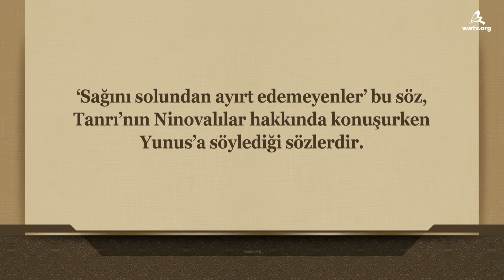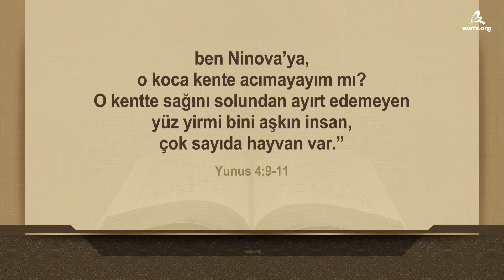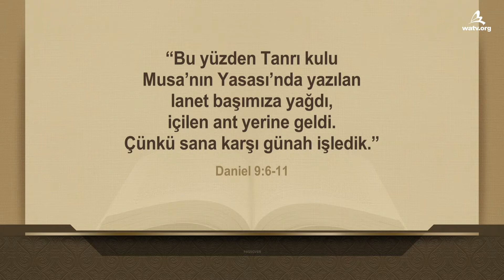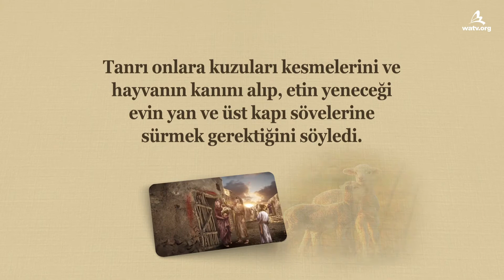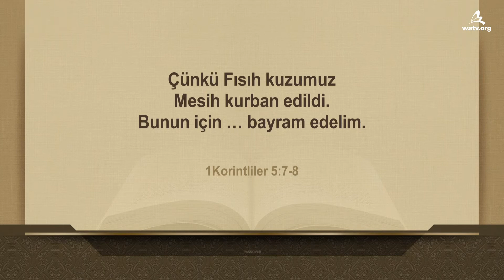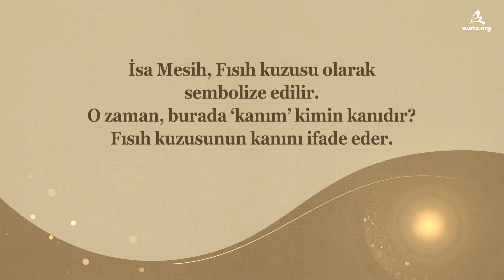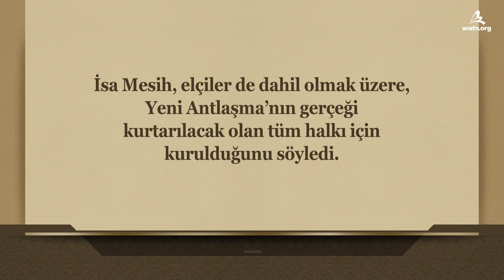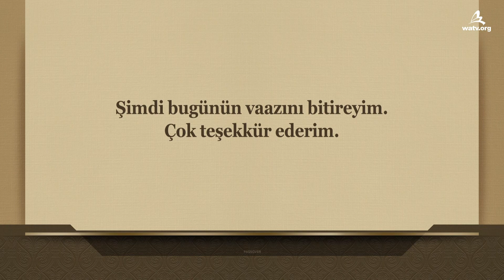Sağını Solundan Ayırt Edemeyenler [Tanrı’nın Kilisesi]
【Türkçe, Turkish】
[Bu ürünün tüm hakları Tanrı’nın Kilisesi Dünya Misyonu Toplumu’na aittir. Hiçbir şekilde kopya edilemez, çoğaltılamaz,dağıtılamaz ve yayımlanamaz.]

(Tanrı'nın yasalarıyla dünyayı uyandıran
Tanrı’nın Kilisesi’nin kutsalları)
Sağını solundan ayırt edemeyen
Ninovalı 120,000 insan,
Tanrı’dan alan haberi bildiren
Yunus’a kulak verip tövbe ettiler.
Bu çağda da Tanrı'nın yasalarını
anlamayan herkese kurtuluş gerçeği olan
Yeni Antlaşma Fısıh’ı bildirmeliyiz.

(Yeni Antlaşma Fısıh, felaketten
korunmasını sağlayan kurtuluş mührüdür)
Musa zamanında, Fısıh kuzusunun kanı bulunan
evler felaketten korundu.
Bunun gibi Yeni Antlaşma zamanında,
İsa Mesih’in bedeni ve kanını temsil edilen
Fısıh’ın ekmeği ve şarabını
yiyip içenler kurtulacaktır.

Kutsal Kitap’ın kehanetlerine göre,
Yeni Antlaşma Fısıh’ı tanıklık eden
Ahnsahnghong Mesih, son zamanlarda
insanların günahlarını bağışlamak için
yeryüzüne ikinci kez gelen Tanrımız’dır.

Yeremya 31:31-34
“İsrail halkıyla ve Yahuda halkıyla
Yeni bir antlaşma yapacağım günler geliyor”
diyor RAB...
“Çünkü suçlarını bağışlayacağım,
Günahlarını artık anmayacağım.”